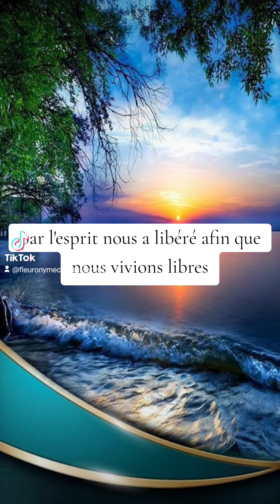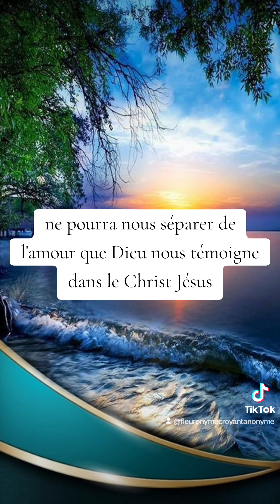🎁 Aujourd'hui au fil des jours je rend Gloire à Dieu en Parole & prière: 17 septembre 2024